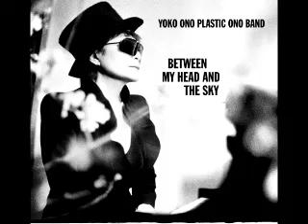Yoko Ono Plastic Ono Band - The Sun is Down!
Best song I've heard on for quite a while. :) From the new album Between My Head and the Sky.